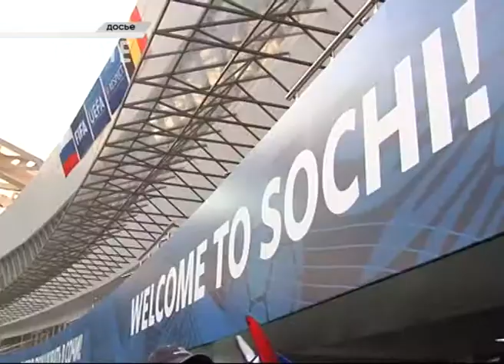На время проведения ЧМ по футболу на Кубани усилят меры безопасности. Новости Эфкате Сочи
Это поручение Президента России. Особое внимание направлено на транспортную инфраструктуру и отели с гостиницами.

Также в непосредственной близости от стадиона «Фишт», где будут проходить матчи, запретят продажу алкоголя. Губернатор Краснодарского края Вениамин Кондратьев заявил, что при подготовке к турниру учтут опыт проведения крупных спортивных мероприятий на Кубани, в том числе Кубка Конфедерации.

Сочи. Новости.
Телеканал Эфкате.